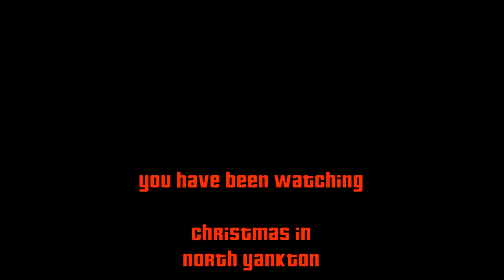Christmas In North Yankton (GTA5)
The first out of the map secret area glitch on Grand Theft Auto 5 multiplayer.